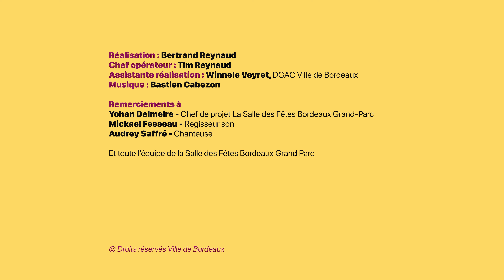Salle des Fêtes Bordeaux Grand Parc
La salle des fêtes rénovée a été inaugurée le 29 juin 2018. Ses espaces multiples (accueil, scène, gradins, parvis...)  permette l'accueil de spectacles professionnels tout en préservant la mixité des usages, qu'ils soient culturels, associatifs, scolaires.